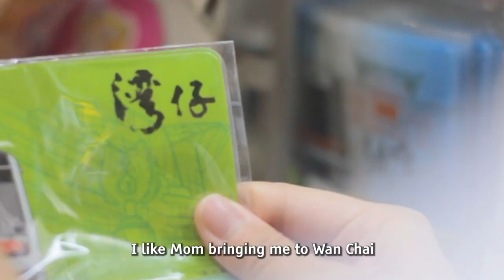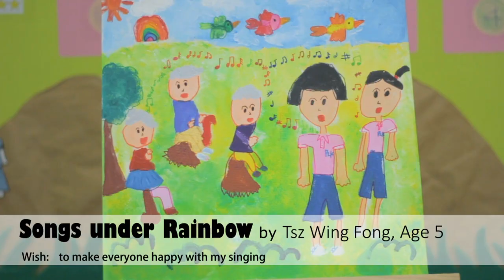My Painting World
Promo Video
Produced in 2019
Client: Po Leung Kuk